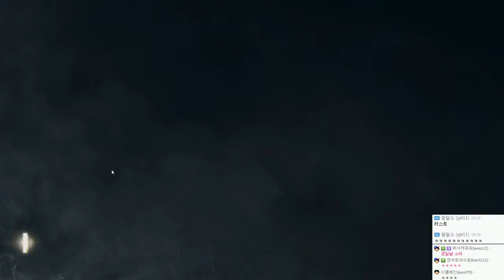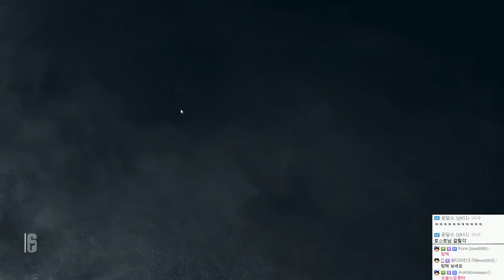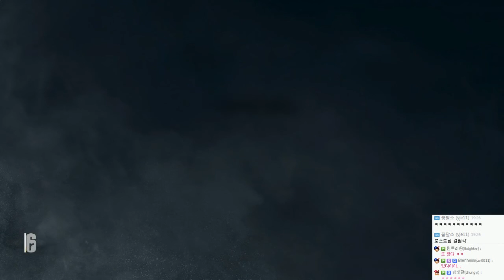레인보우식스 시즈 정식발매! 합방 멀티 | 12월5일 | #02 - by조마문 (PC) ( FPS게임 , Rainbow Six : Siege )